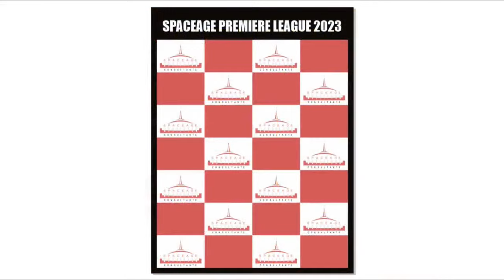avengers nitin vs the game changer narendra Spaceage premier league 2023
Spaceage premier league 2023